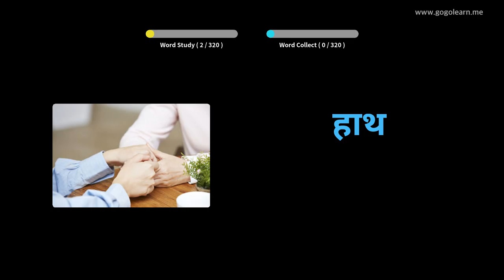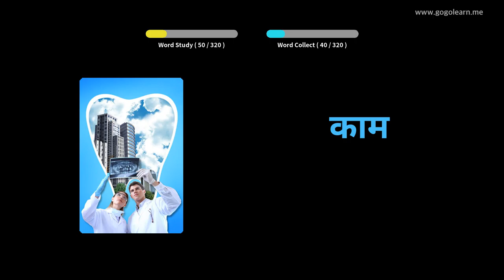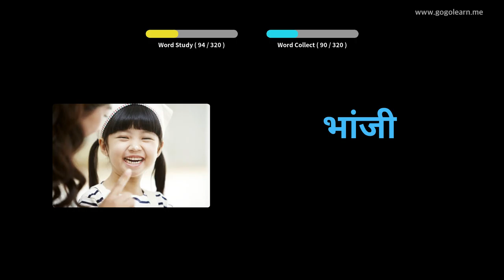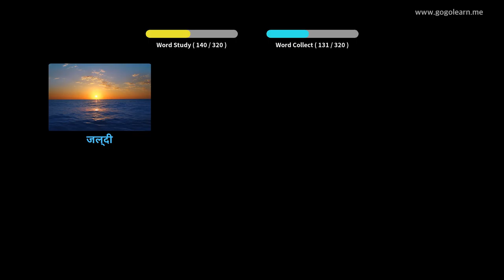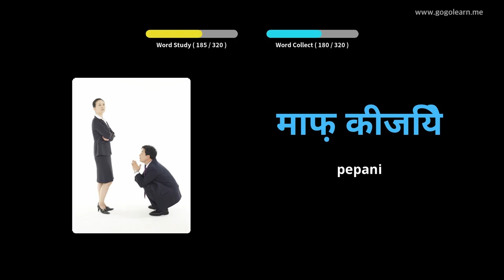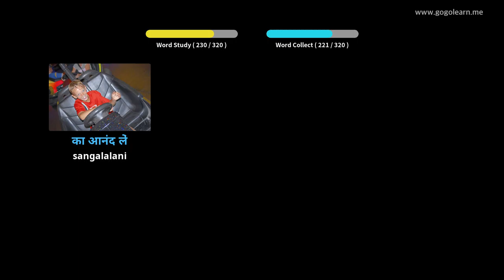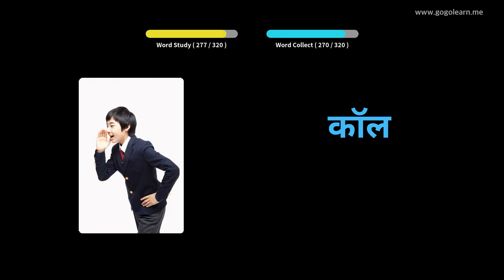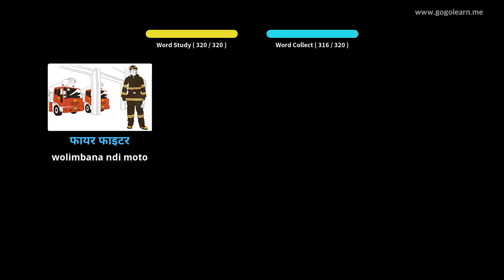Mawu Omwe Akumvera Ku India Kuyendetsa | Golearn